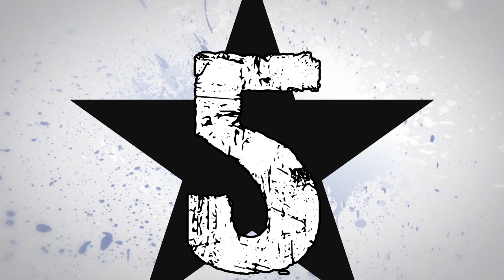10 NAJGORSZYCH POLAKÓW